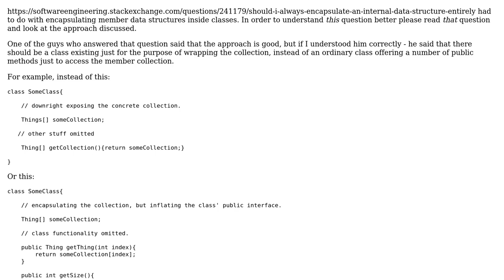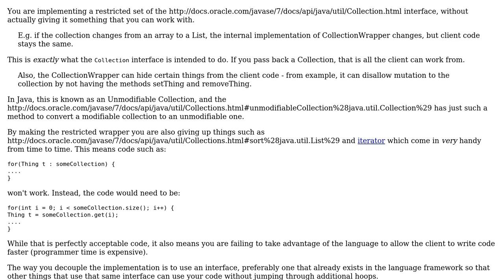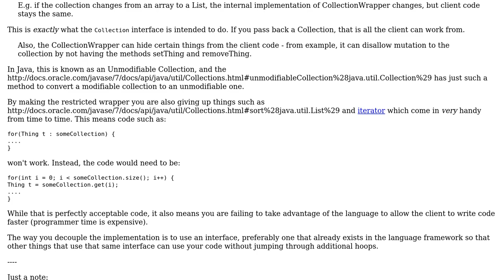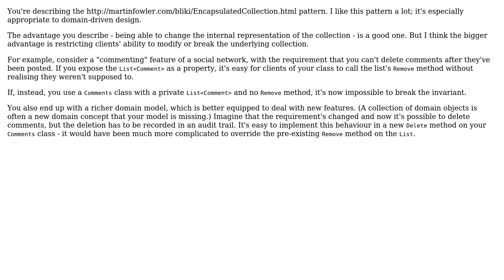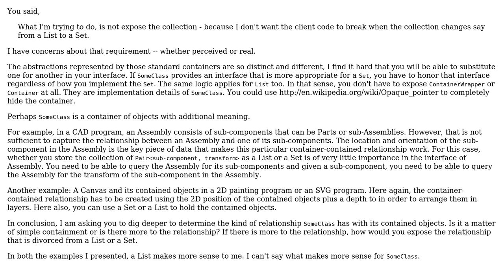"Collection Wrapper" pattern - is this common? (4 Solutions!!)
"Collection Wrapper" pattern - is this common?

With thanks & praise to God, and with thanks to the many people who have made this project possible! | Content (except music & images) licensed under CC BY-SA | Music | Images & others | With thanks to user umlcat user R Sahu user Benjamin Hodgson user Aviv Cohn and the Stack Exchange Network Trademarks are property of their respective owners. You are responsible for your own actions.